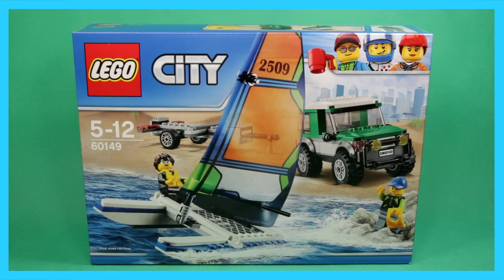LEGO CITY - 4X4 WITH CATAMARAN, 60149 / ОБЗОР ЛЕГО СИТИ - ВНЕДОРОЖНИК С ПРИЦЕПОМ ДЛЯ КАТАМАРАНА.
Интересны конструкторы Лего (LEGO), игрушки, игры и развлечения? Тогда вы зашли куда нужно!  Мы не только собираем конструкторы и другие игрушки, но и любим весело проводить время за настольными играми, а также кататься на  аттракционах.  Уверен вам понравится наш канал и вы  найдете на нём что то для себя. А ещё мы проводим конкурсы, так что, с нами не соскучишься:)

Are you interested LEGO (LEGO), toys, games and entertainment? Then you have come in a nice channel. Nice Bricks team always glad to be of service to its subscribers. We not only collect the constructors and other toys, but we like  playing Board games and going on attractions yet . I am sure you will like our channel and you will find something for themselves. And yet, we hold contests, so with us you never get bored:)

На нашем канале видео распределено по плейлистам:
LEGO Самоделки
Lego Nexo Knights
Lego City
Lego Friends
Lego Star Wars
Lego Creator
Lego Technic
Lego Pirates
Lego Advent Calendar
Lego Advent Calendar
Lego Bionicle
Lego Bionicle
Sluban
Аттракционы
Киндер Сюрприз и другие шоколадные яйца
Игрушки
Настольные игры
Trailer